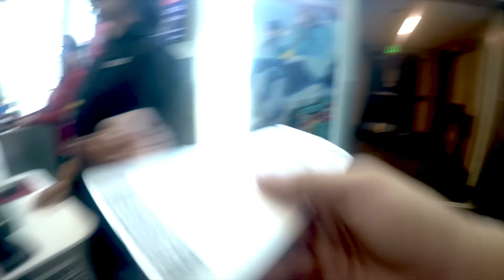OT^C3 - ARRIVALS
We're here.
AB, Lucien Payne, Abigail Rose

Recorded  by KB Media
Video Produced by OT^C3
Video Edited by Abigail Rose